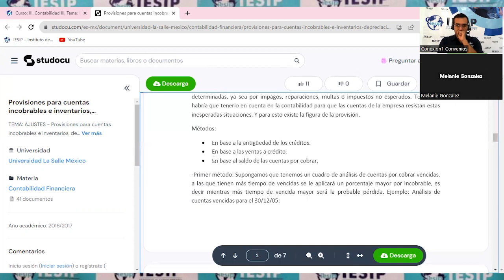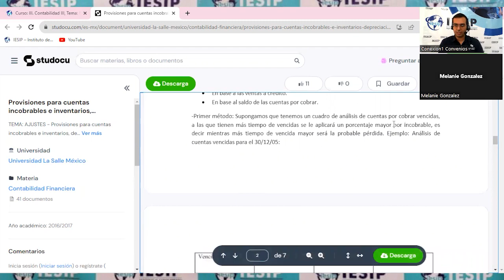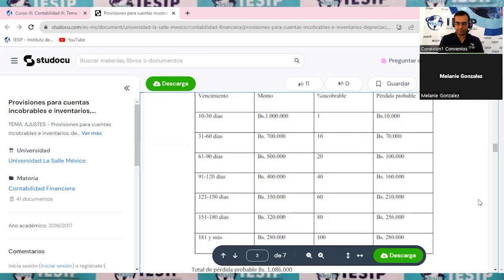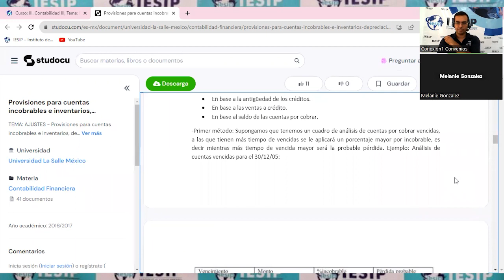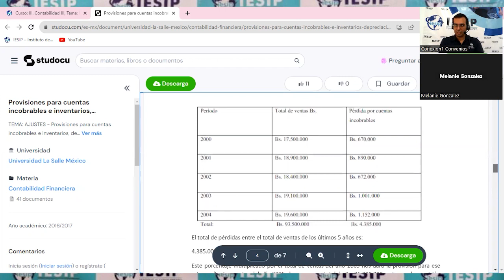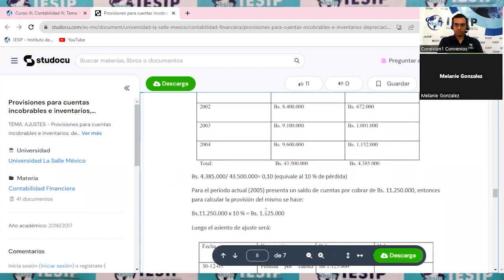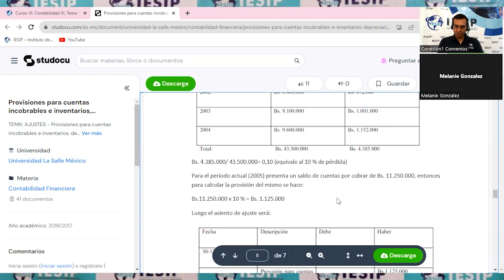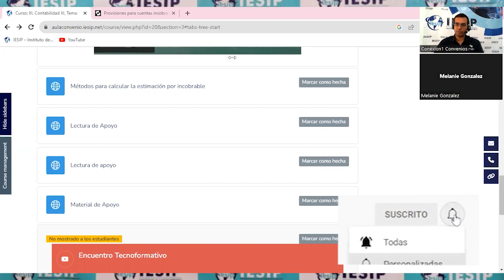|Pregrado| Contaduría Pública - Contabilidad III - Lcdo. José Guerrero